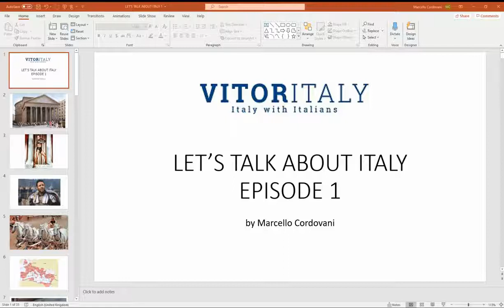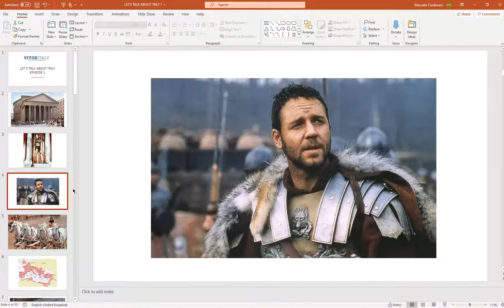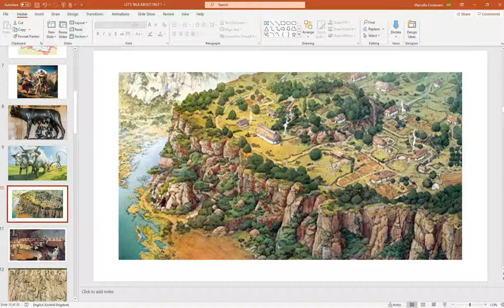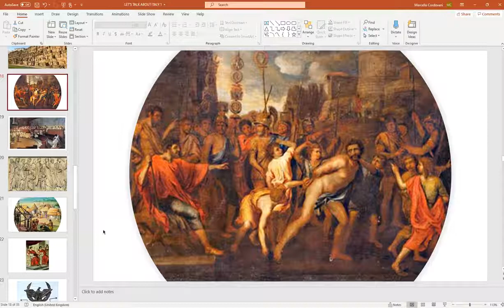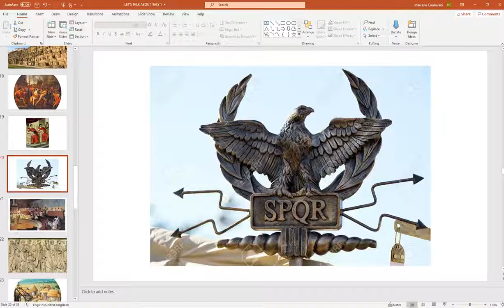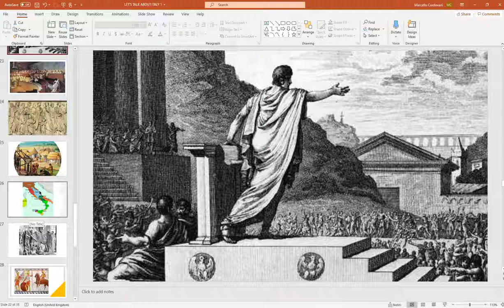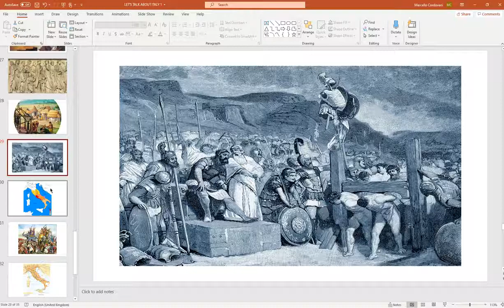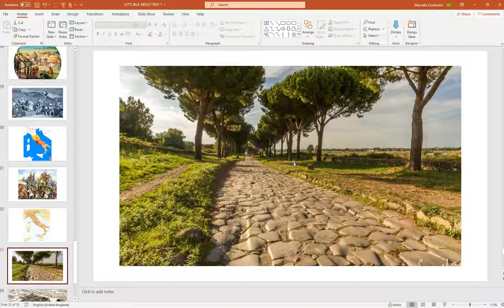LET'S TALK ABOUT ITALY - Episode 1 : From the foundation of Rome to the birth of the Republic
Our history begains on a very precise date: April 21st, 753 BC. It’s the day set by the Romans as the birth of their city, and infact every year in Rome April 21st they celebrate the birthday of Rome.
HOW DID a small village on the banks of a small river, in a small country which always was on the outskirts of the most advanced civilizations of the West, COME TO DOMINATE THE WESTERN WORLD?